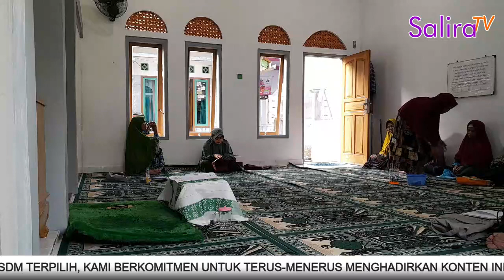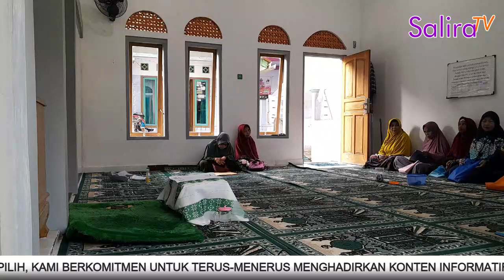Susana Sebelum Acara Pengajian Sabtuan Al-Ikhwan Dimulai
Salira TV adalah Merek Dagang milik PT. SALIRA INFO UTAMA. Salira TV diterbitkan oleh PT. SALIRA INFO UTAMA sejak 14 November 2021 di Tasikmalaya, Jawa Barat.
Merek Terdaftar dengan Nomor Permohonan : JID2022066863, dan Tanggal Permohonan : 02 September 2022 lalu, yang dikeluarkan oleh Direktorat Jenderal Kekayaan Intelektual Kemenkumham.
Channel Salira TV Ceramah
Dan bisa dipanggil dengan @saliratvceramah
Media Online
Salira TV - Ceramah
Berita Viral Hari ini
PT. SALIRA INFO UTAMA
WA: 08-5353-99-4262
Penjelasan video disini .
Pasal 9 UU No. 40/1999 tentang Pers menyebutkan:
Title 17, US Code (Sections 107-118 of the copyright law, Act 1976):
SALIRA TV NEWS
Channel Khusus untuk Berita Resmi
Maksimal Durasi : 5 Menit
Wajib Ada Sesi Wawancara ke Narasumber
Menggunakan Bahasa Baku
Terdapat Voice Naration kedepannya (Ada SDM Khusus Narasi Suara kedepannya)
Video diambil oleh Wartawan Salira TV
Settingan Video:
Video Mentah di Kamera GoPro Hero 10
- Preset : Standard (yang sudah di modif di bawah ini)
- Resolusi | FPS : 1080 | 60
- Lensa : Linear
- HyperSmooth : Boost
- Schedule Capture : off
- Duration : No Limit
- HindSight : off
- Timer : off
- Zoom : 1.0x
- Bit Rate : Standard
- Shutter : Auto
- EV Comp : 0
- White Balance : Auto
- ISO Min : 100
- ISO Max : 1600
- Sharpness : Medium
- Color : Natural
- RAW Audio : off
- Wind : Auto
- Media Mod : Camera Mics
Video Edit di Filmora 10
- Speed : 1.00x
- Bit Rate : 12000 kbps (rekomendasi youtube)
- Bit Rate : 15000 kbps (rekomendasi Filmora 10 untuk youtube)
- Bit Rate : 44900 kbps (bawaan dari GoPro Hero 10)
Kami memilih Bit Rate bawaan dari GoPro Hero 10 yaitu 44900 kbps. Kami luruskan jadi 44500 kbps